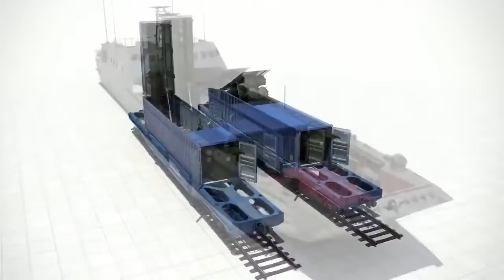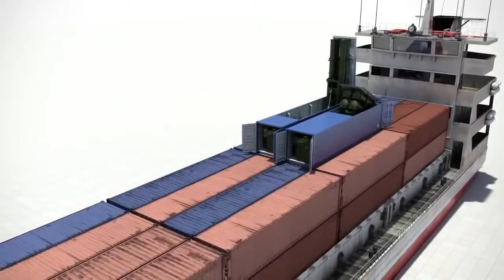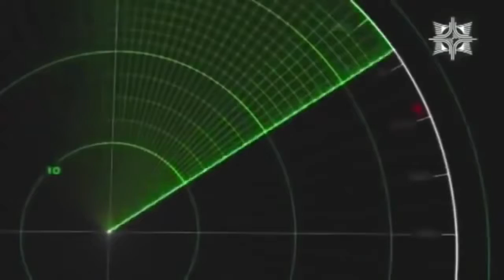This Russian Weapons Can Destroy an Entire Army easily 2017 WORST NIGHTMARE for US Military|UEC News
This Russian Weapon Can Destroy an Entire Army 2017 | WORST NIGHTMARE for US Military | UEC News

Great headway has been made since the end of the Cold War in shrinking the Russian and US nuclear arsenals. But between them, the United States and Russia still have more than 14,000 nuclear weapons — over 93% of the world's stockpile. More than three thousand of them remain on high alert, meaning they can be launched in a matter of minutes.
Reducing these nuclear stockpiles help increase global stability, build the international non-proliferation regime and reduce the chances that nuclear materials will fall into the hands of terrorists. Instead, Russia and the United States are now on the brink of a new arms race to rebuild their nuclear arsenals.

Latest News and Analysis on Russia and Nuclear Weapons

Arms Control in the Age of Trump: Lessons from the Nuclear Freeze Movement
At this very moment, the United States and Russia are locked in a nuclear embrace. Our collective fates — and those of the rest of the world — are entangled in a mesh of ballistic missiles, nuclear submarines, and strategic bombers. Together, the US and Russia control more than 90% of the world’.